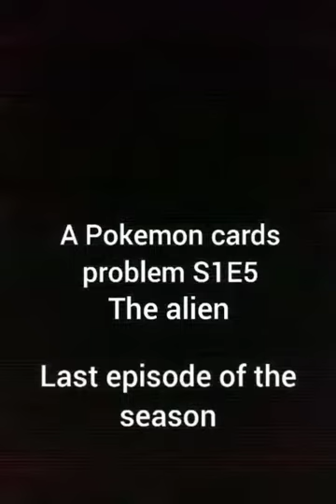A Pokemon cards problem episode 5 the alien TRAILER